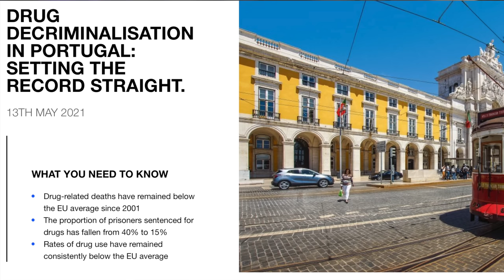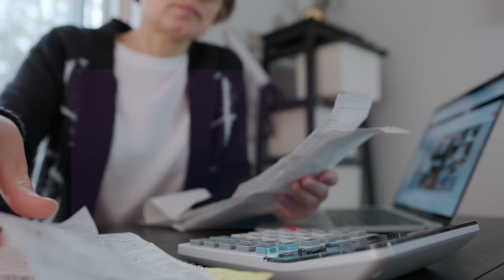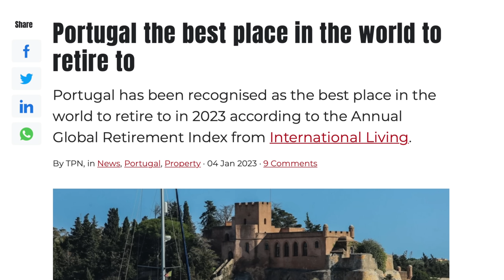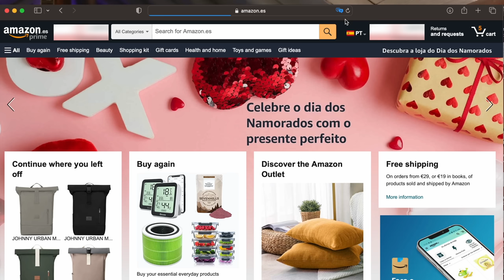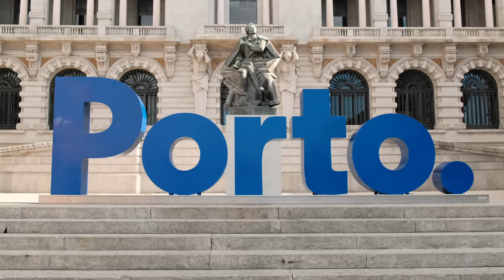Why FED UP Americans are Moving to Portugal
Maybe the ONLY video you will need to know if Portugal is for you or not.

If you're FED UP with the chaos that America is currently becoming, the high cost of living in America,  the extreme politics, and want to live a better life in a cheaper but safe place with a great quality of life, then PORTUGAL may be your BEST OPTION. In this video Dave in Portugal Dave discusses everything from the TAXES IN PORTUGAL, HEALTHCARE COSTS IN PORTUGAL, BEST PLACES TO LIVE IN PORTUGAL, and HOW SAFE PORTUGAL IS.

And if you already have been thinking of retiring in Portugal, this video will give you some great information on where you will want to live in Portugal.

Learn Portuguese through the best online master class that I personally use myself